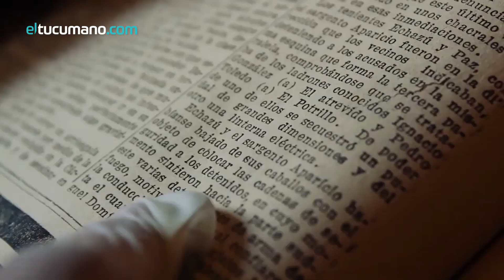CLACK! Bazán Frías, elogio del crimen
"No hay forma de abordar el delito, por lo menos desde la clase media, sin que sea incómodo", asegura Lucas García, director de "Bazán Frías, elogio del crimen". El documental que ganó este año la competencia nacional en el Festival de Cine de Tucumán muestra la vida de los presos en la cárcel de Villa Urquiza y la aventura de grabar una película tras las rejas. Bandidos, justicieros, capitalismo y arte en este nuevo episodio de CLACK! 🎥🎬